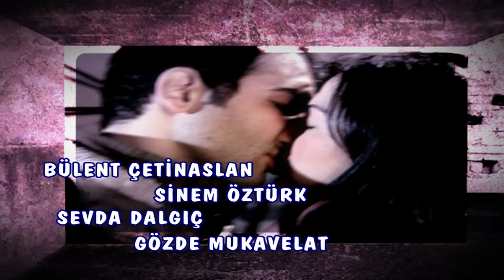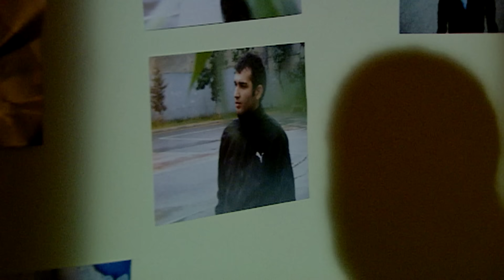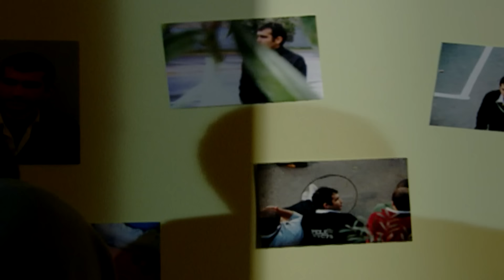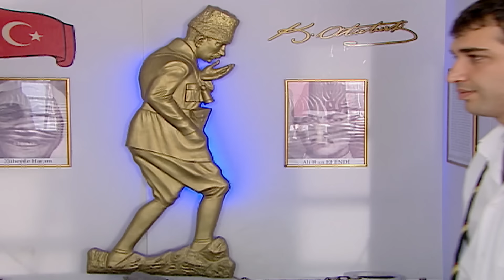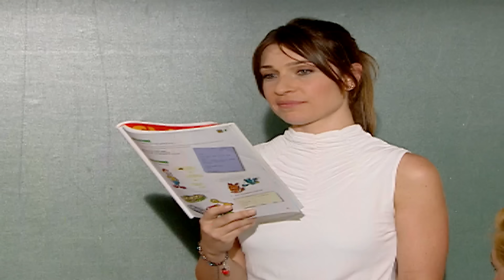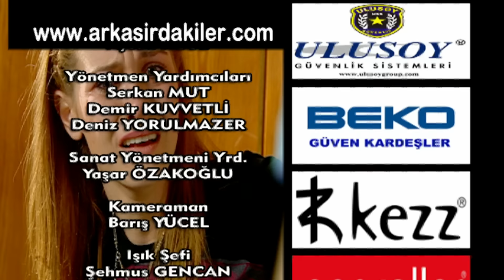Arka Sıradakiler 37. Bölüm (Full HD)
Herkes Saffet'in öldüğünü düşünürken Saffet sürpriz bir şekilde ortaya çıkar. Büşra Murat'la evden kaçar. Cahit İpek'le birlikteyken çekilen fotoğraflarını geri almak için para bulmanın yollarını arar. Kemal arka sıradakileri pikniğe götürürken Mavi Sakal ormanda Eda'nın karşısına çıkar.

Oyuncular:
Kemal Güngör: Bülent Emin Yarar
Oktay Karaca: Bülent Çetinaslan
Gamze Baran: Sinem Öztürk
Özge Özata: Sevda Dalgıç
Büşra: Gözde Mukavelat
Sanem Batur: Gülşah Küçükyıldız
Zafer Hoca: Engin Yüksel
İbrahim Güven: Fırat Çöloğlu
Rıza: Engin Yavaş
Yadigar Kutlu: Temmuz Karikutal
Saffet Günaçar: Barış Atay
Okul Müdürü Hulusi Çaylak: Emin Gümüşkaya
Barış Göksu: Tuncer Öz
Fırat: Fırat Fidan
Sibel: Deniz Sarıbaş
Ceyda: Tuğçe Özbaykal
Kerem: Gürbey İleri
Cahit Karaca: Osman Büyükercan
Sadettin: Metin Coşkun